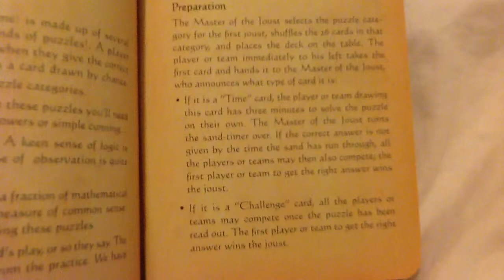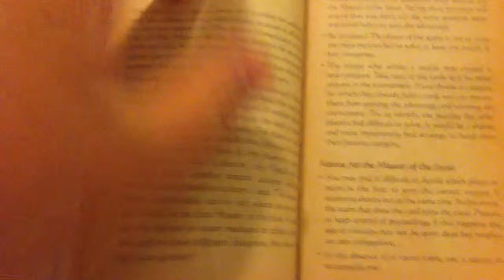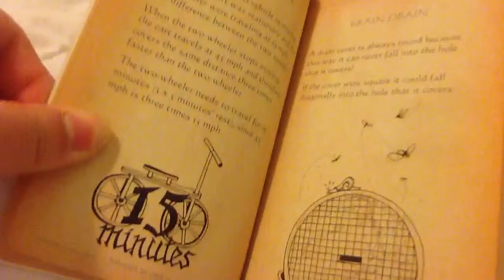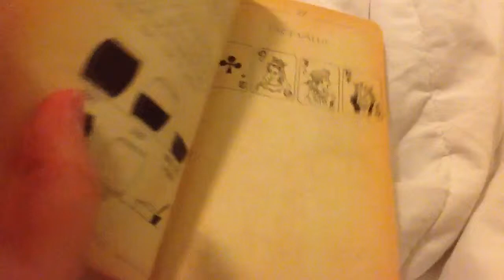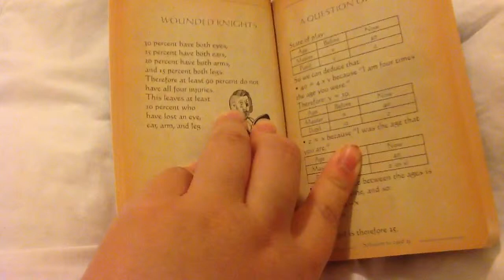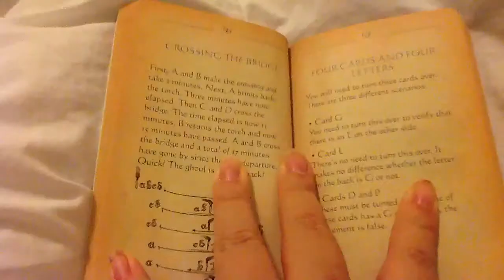Medieval Puzzles and Enigmas: Logic puzzle solutions.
Using YouTube capture for IOS.  Puzzles and Enigma includes over 150 riddles and puzzles.  I shown the logic puzzles solution from the 'guide' book.